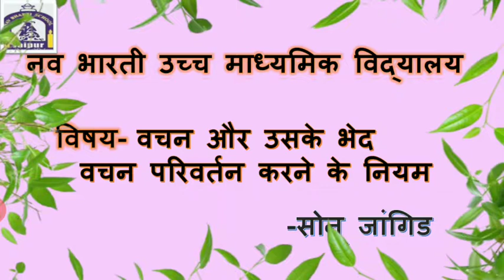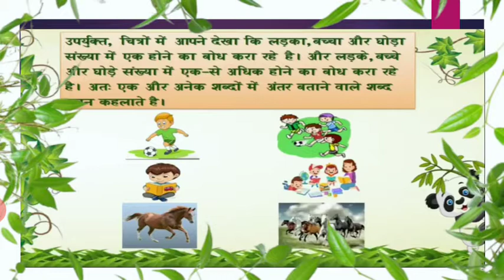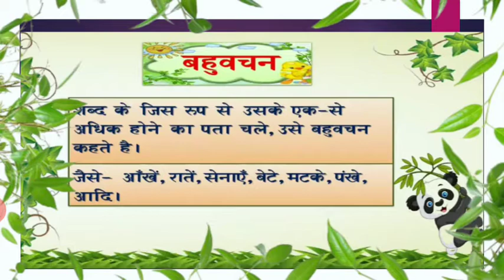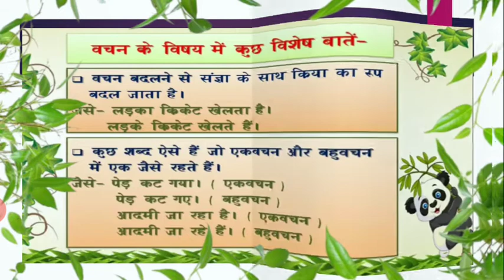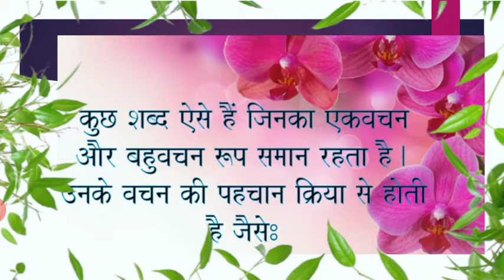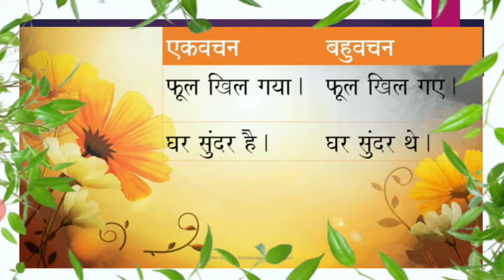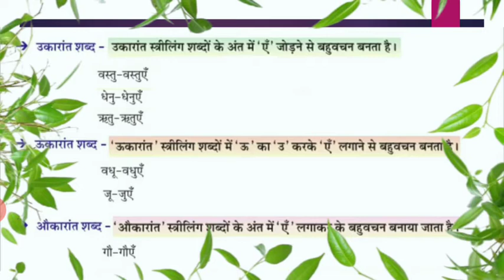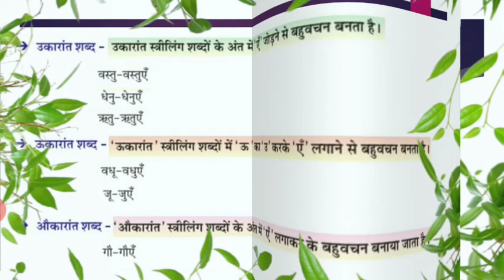वचन एवं वचन के भेद | (हिन्दी व्याकरण) | कक्षा - 6 ,7, 8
Sonu Jangid
हिन्दी व्याकरण